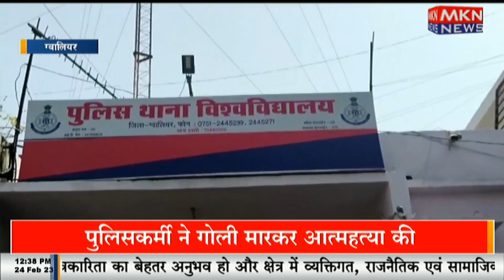रिटायर्ड महिला कैप्टन के साथ ठगी